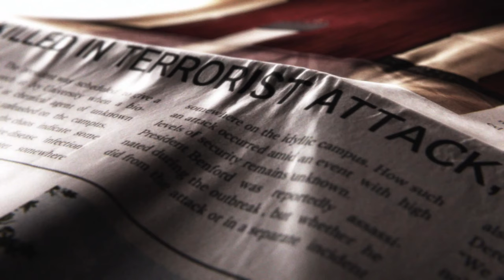Resident Evil Revelations 2 ► Прохождение [Часть 8]